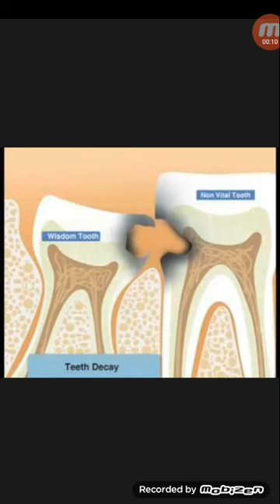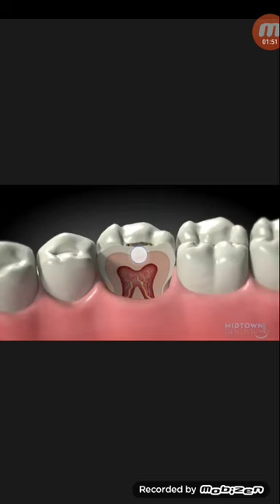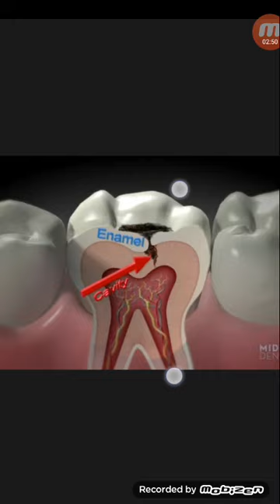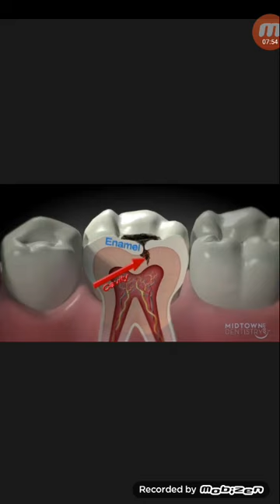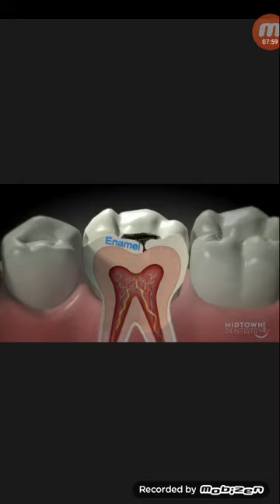দাঁত নষ্ট হয় অবহেলায়...